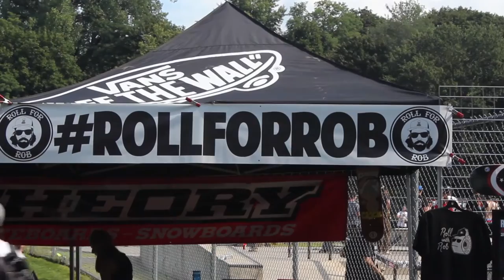Roll for Rob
On August 15, amateur and professional skateboarders gathered at the Northampton skatepark at Veteran's Memorial Field for Roll for Rob, a fundraising event held by Theory Skate & Snow and the skateboarding company Actions REALized, to help Rob Pontes, a long-time sales representative and icon of East Coast skateboarding who is suffering from amyotrophic lateral sclerosis (ALS).